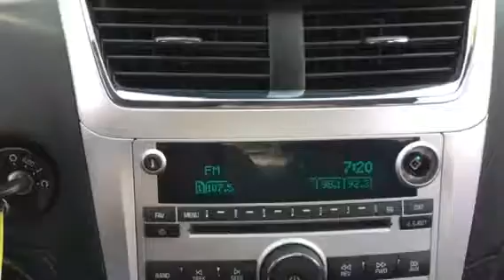2012 Chevy Malibu